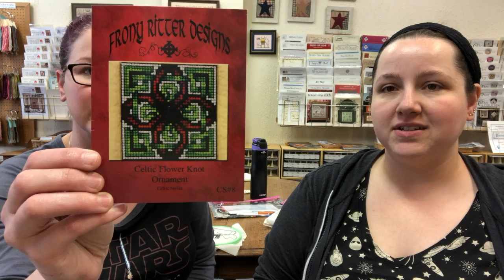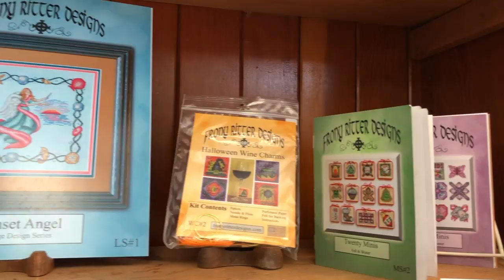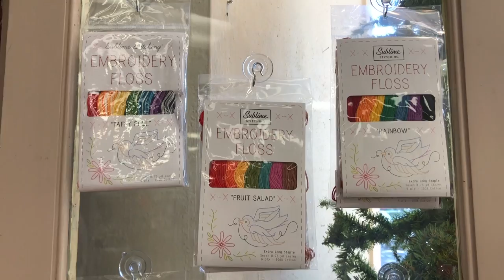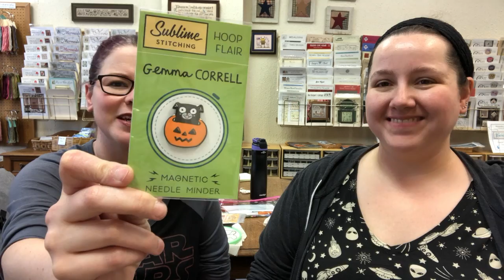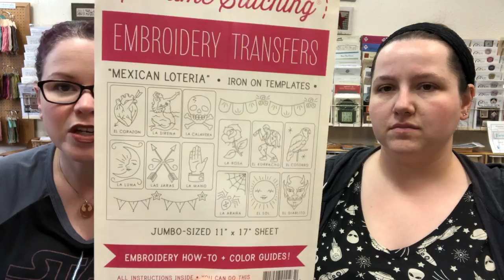#8: New Designers & a Minor Disaster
This week, we've received some new orders as well as a surprise we didn't exactly want.

x Mentioned x
Frony Ritter Designs

Pamela’s WIP:
The Prairie Schooler - “180: All Hallows Eve” extra pattern

Amanda’s WIP:
Satsuma Street - “Pretty Little Los Angeles”

Amanda’s Needleminder:
Grandma Girl Designs

Ernest Wright & Sons - with some new developments since we filmed this!